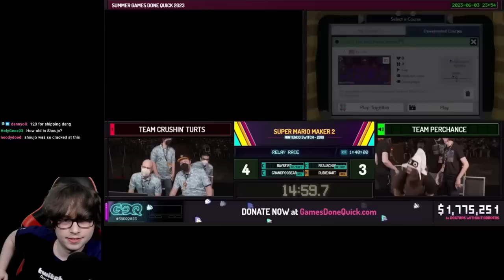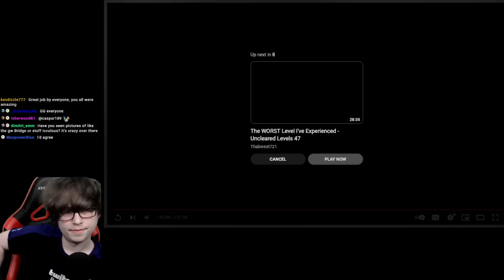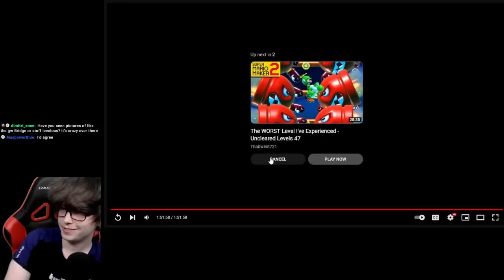SGDQ SMM2 Race with Analysis/Insight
This was me watching the race back for the first time. I gave my thoughts on how things went, as well as some insight to certain things you might not have known about related to the race